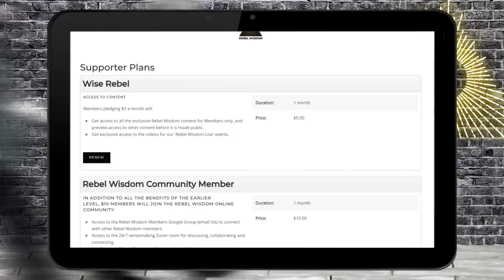Critics and the Intellectual Dark Web, Eric Weinstein (Sensemaking Series)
Over two years ago the New York Times reported on "a group of heretics, making an end run around the national conversation", the Intellectual Dark Web.

Since then the concept has been celebrated and criticised in equal measure. Rebel Wisdom talks to the man who came up with the name, mathematician Eric Weinstein, about the web and its critics. What has been learned since 2018?

This interview was conducted in April 2020.

This film is part of Rebel Wisdom's Sensemaking Series, see part 1, 'What the F*ck is Going On?'

To support Rebel Wisdom, and get member benefits including regular Q&As with the interviewees from our films for our members, check out